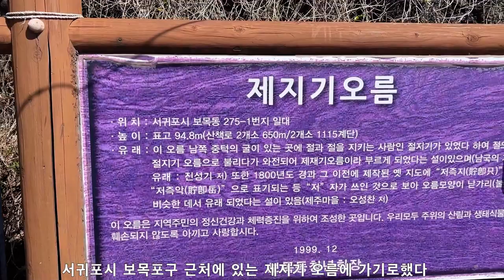시골치매가족먹방엄마아들(당면볶음Stir-fried vermicelli&)요리 먹방 mukbang eating show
음악
노래
No.9 Esther’s Waltz
아티스트
Esther Abrami
앨범
No.9 Esther’s Waltz
라이선스
YouTube Premium 가입
음악